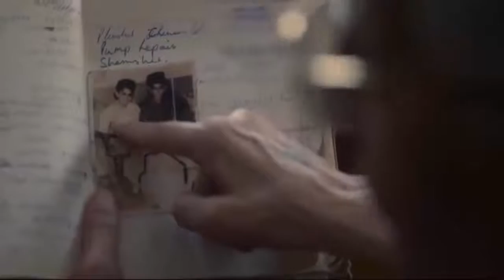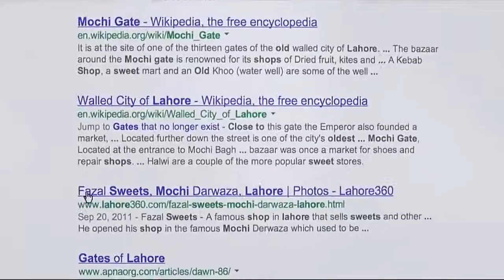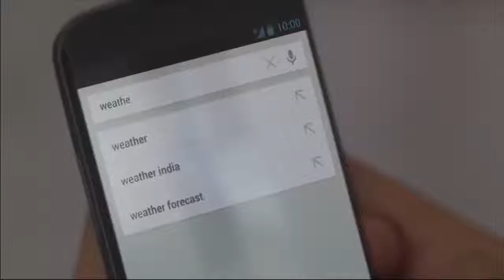Google Search Story Based TVC